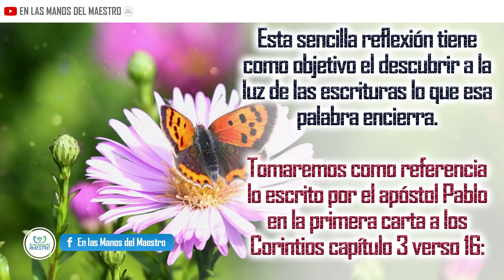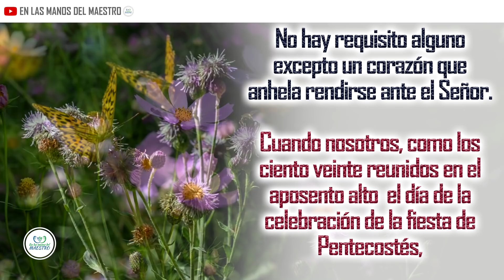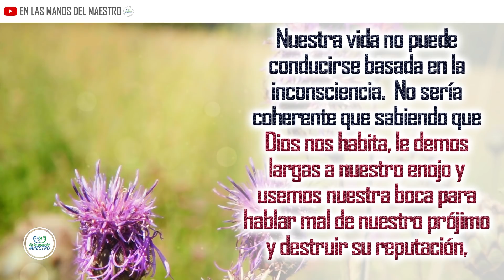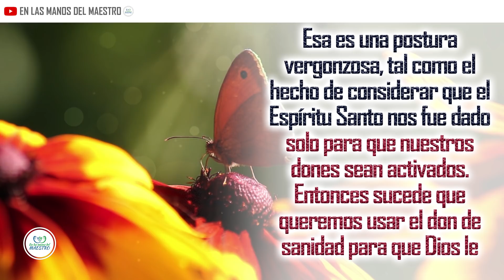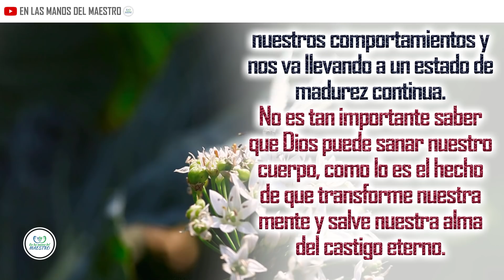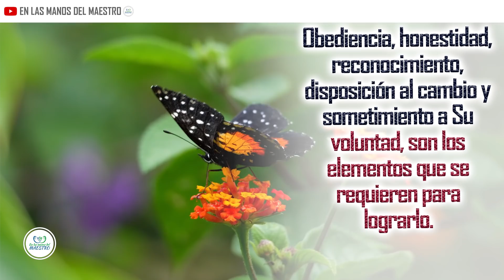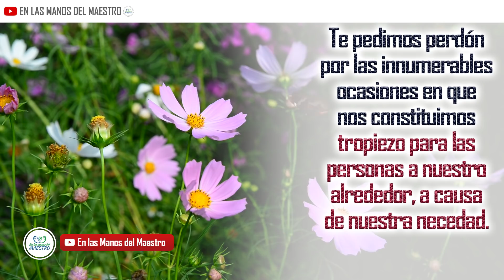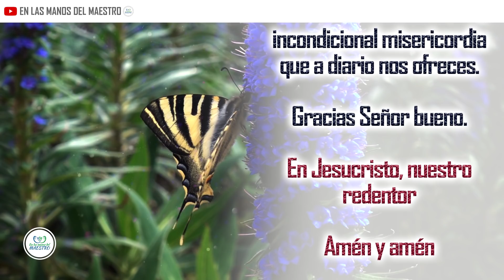🔥 ORACION DE LA MAÑANA 🙏🏻 PARA RECIBIR EL PODER SOBRENATURAL🔥 DEL ESPIRITU SANTO 🕊 EN TU VIDA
Haz esta oración en la madrugada o en la mañana al iniciar el día y permite que Dios manifieste su poder sobrenatural en ti a través de su espíritu santo que mora en ti.

Todos los videoclips e imágenes usados en este vídeo están licenciados con con el titulo
ELMD/YT/TEMPLOS/11/10/2019